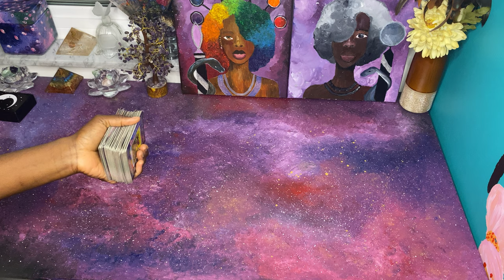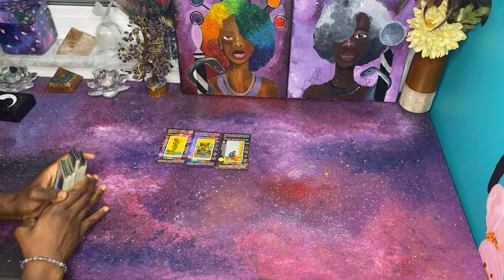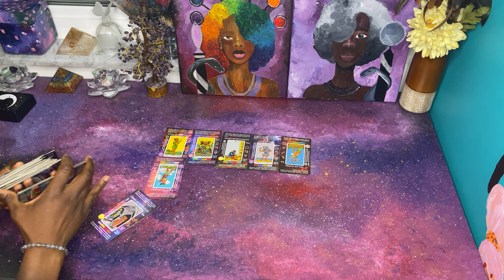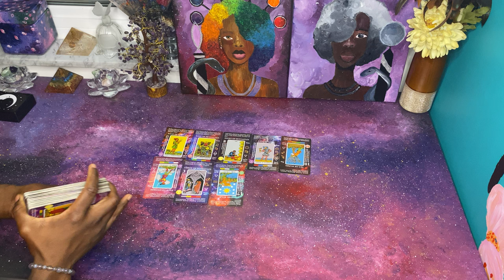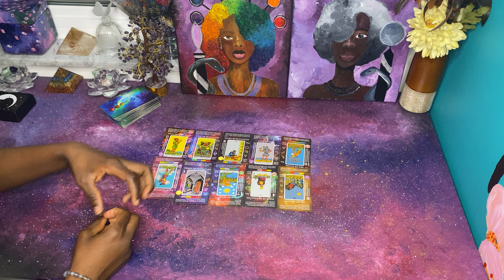This King 🤴 of Pentacles Masculine has his eyes on you DF